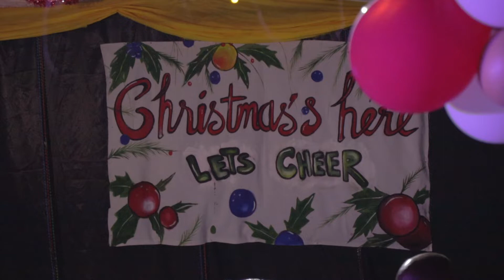Christmas 2021 at M-LISADA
M-LISADA Children's home and resource center in Kampala brings you the 2021 Christmas production